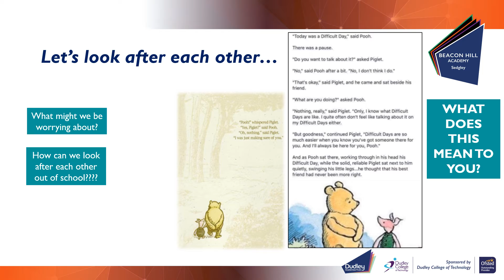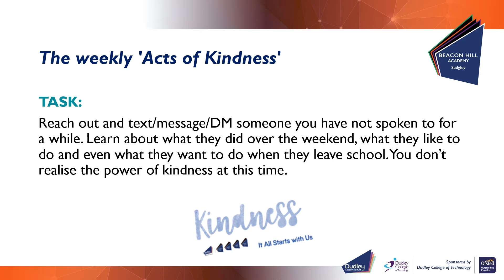Year 11 Virtual Assembly #1